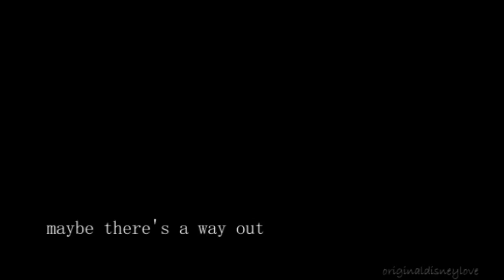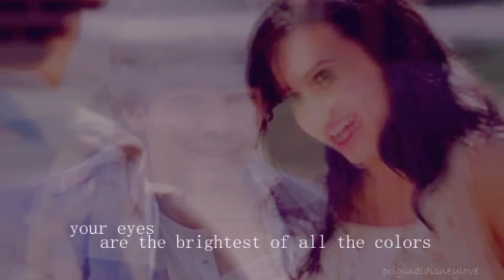your voice was soundtrack of my summer ♥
I LOOOOVE CAMP ROCK 2 :D
I love Mitchie & Shane :)
I love Jemi ♥

estaba aburrida y decidi hacer este video,
ojala les guste y COMENTEN!!!

emm.. Camp Rock 2 es asombrosaaaaaa :D
mucho mejor que la primera x)
osea esta mejor hecha, además tiene más escenas Jemi ♥
y tú ya viste Camp Rock 2 ? que te parecio?
CUENTAME ;D

DOY FOLLOW BACK ;)